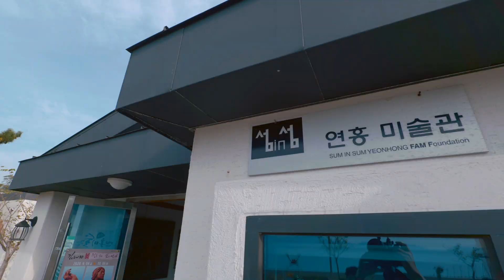[ Tourism KOREA ] 시간이 멈춘 듯 여유로운 곳, 고흥 ( 고흥 우주발사전망대 ) Goheung-gun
전라남도 고흥군 홍보영상 _  시간이 멈춘 듯 여유로운 곳, 고흥
Promotional video for Goheung-gun, Jeollanam-do, Korea
* 본 채널은 수익을 창출하지 않습니다.